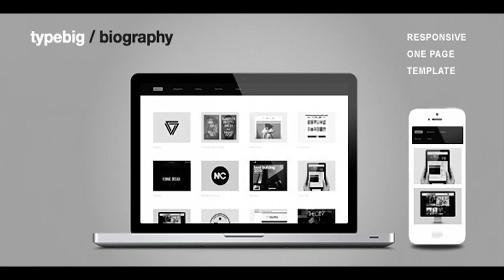Biography - One Page Portfolio Joomla Template | Themeforest Website Templates and Themes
About Biography is a personal one page Joomla template that is ideal for presenting your profile, portfolio, and/or collection. Features Joomla 3.3.x Ready Showcase your AJAX enabled portfolio or collection. Easily setup an interactive wizard for customer inquiries. Present a brief synopsis about your life with a unique Timeline. Make an impression with neat transitions and animations powered by CSS and JavaScript. It’s responsive and ready for all devices. 4 Value-addons modules for Portfolio, Timeline, Services and Inquiry Form. 6 color themes to choose Bonus pages: Blog page, Blog Layout with Masonry Browser-based documentation Simple Template Options without Framework Changelog v. 1.2 – Feb, 25 2015 - Template and Modules code improvementbr / - Quickstart package updated with Joomla 3.3.6   Credits Portfolio and timeline photos by Aarón R. Domínguez Intro background image by Anthony Neil Dart Images mentioned above do not come with the template. You are not allowed to use the images unless you get permission from the author of the images. Please note that there are PSD files but NOT template layered PSDs.

download Biography - One Page Portfolio Joomla Template | Themeforest Website Templates and Themes